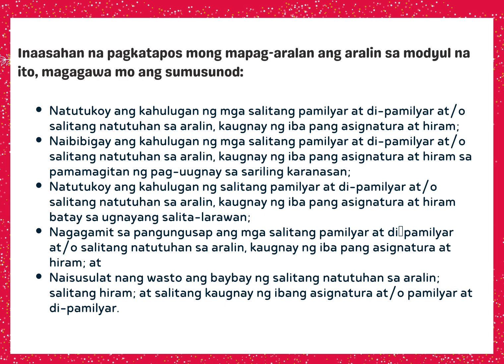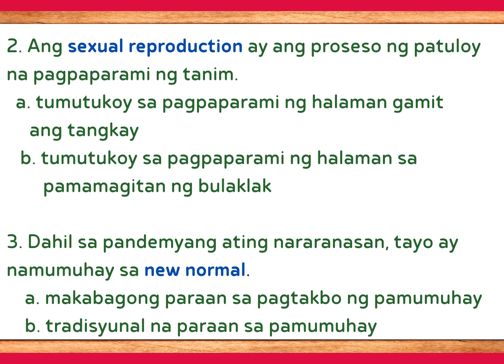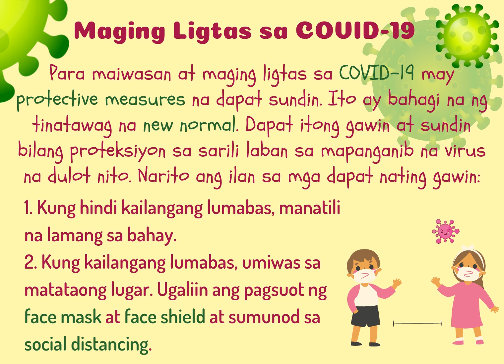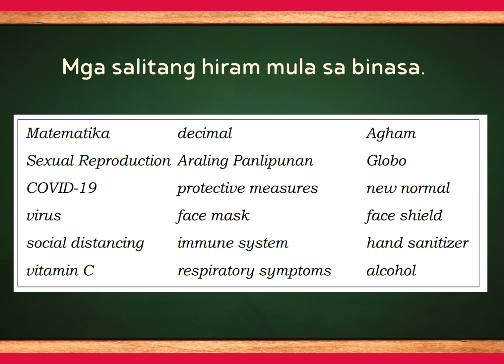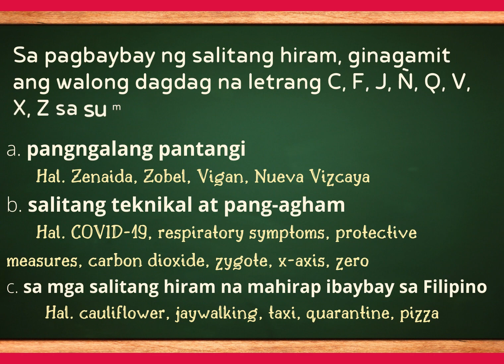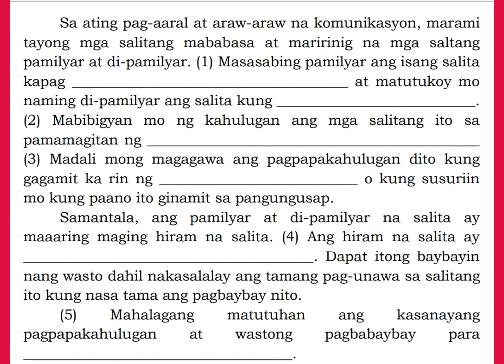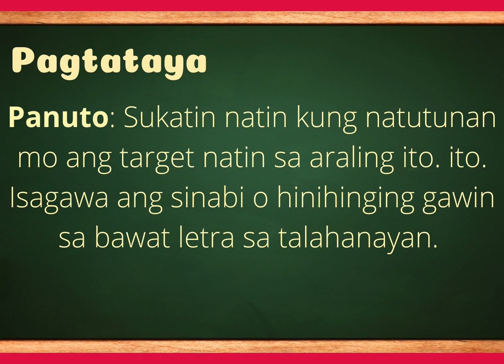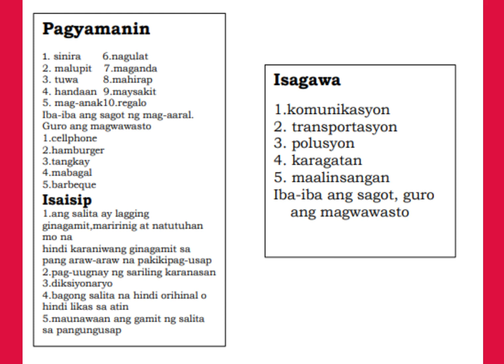FILIPINO | GRADE 4 | IKALAWANG MARKAHAN | MODULE 1 | WEEK 1 | Salitang Pamilyar at Di-Pamilyar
Natutukoy ang kahulugan ng mga salitang pamilyar at di-pamilyar at/o salitang natutuhan sa aralin, kaugnay ng iba pang asignatura at hiram;

Naibibigay ang kahulugan ng mga salitang pamilyar at di-pamilyar at/o salitang natutuhan sa aralin, kaugnay ng iba pang asignatura at hiram sa pamamagitan ng pag-uugnay sa sariling karanasan;

Natutukoy ang kahulugan ng salitang pamilyar at di-pamilyar at/o salitang natutuhan sa aralin, kaugnay ng iba pang asignatura at hiram batay sa ugnayang salita-larawan;

Nagagamit sa pangungusap ang mga salitang pamilyar at dipamilyar at/o salitang natutuhan sa aralin, kaugnay ng iba pang asignatura at hiram; at

Naisusulat nang wasto ang baybay ng salitang natutuhan sa aralin; salitang hiram; at salitang kaugnay ng ibang asignatura at/o pamilyar at di-pamilyar.